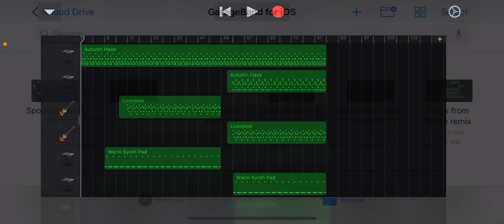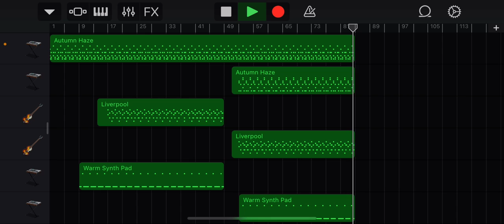A walk on the beach